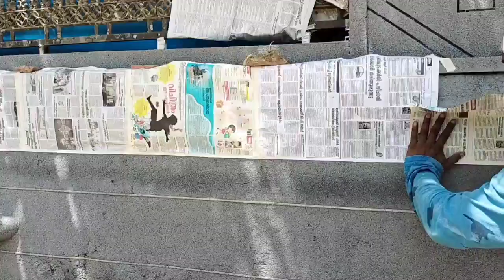കുറഞ്ഞ ചിലവിൽ മതിൽ എങ്ങനെ ഭംഗിയാക്കാം.?stone